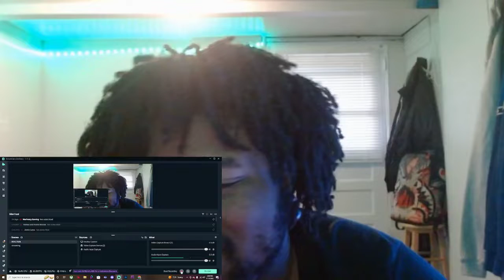Avatar: The Way of Water Official Trailer REACTION!!!